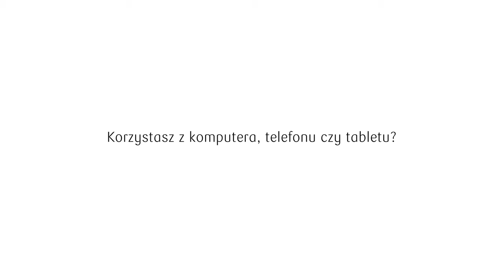Jak zrobić przelew w iPKO - poznaj dwa proste sposoby | PKO Bank Polski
Poznaj dwa proste sposoby na przelewy w Twoim serwisie internetowym iPKO:

1. Wybierz Przelew na stronie startowej.
2. Uzupełnij dane.
3. Potwierdź przelew narzędziem autoryzacji.

A jeśli chcesz zrobić przelew do jednego ze swoich odbiorców:
1. Przejdź do skrótów.
2. Wybierz swojego odbiorcę.
3. Podaj kwotę i potwierdź przelew.